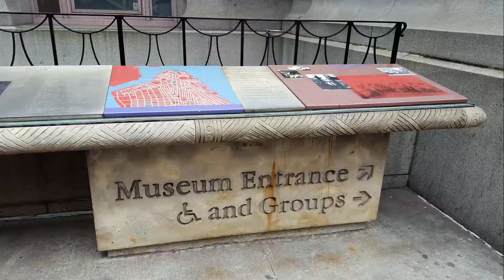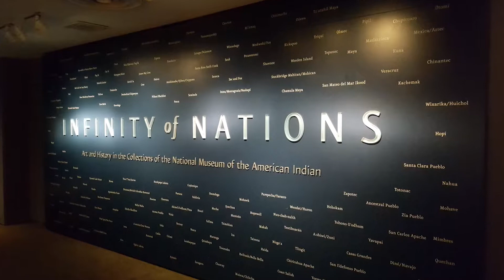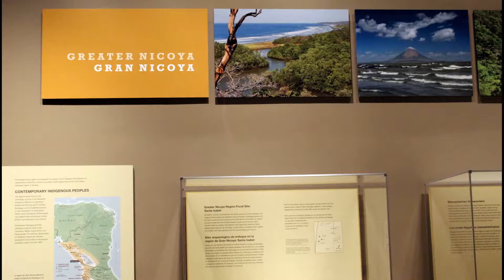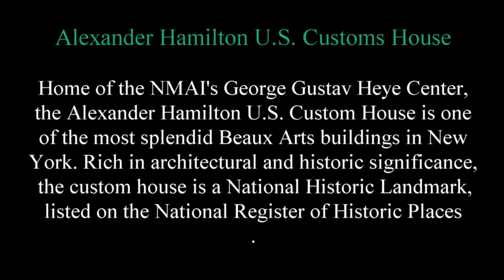NYC Traveler - National Museum of American Indians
The National Museum of the American Indian–New York, the George Gustav Heye Center, is located within the historic Alexander Hamilton U.S. Custom House. The museum’s permanent and temporary exhibitions—as well as a range of public programs, including music and dance performances, films, and symposia—explore the diversity of the Native people of the Americas.